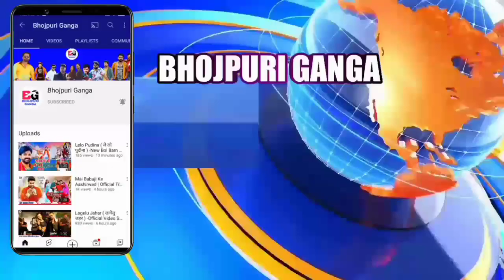जबाब मिलेगा Khesari Lal के तरफ से Ara Ke Sali आ रहा है Teaser देखिए बड़ी खबर Pramod Premi को मिला